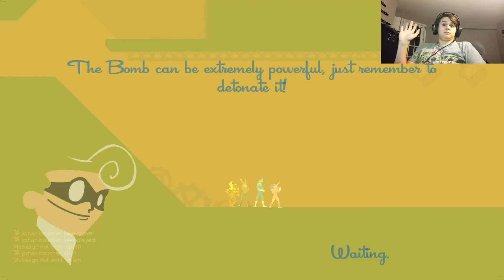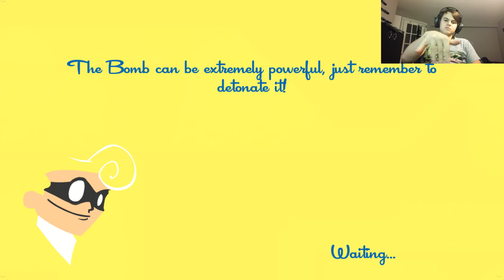jour10/365 (SPEEDRUNNER)TELLEMENT FOU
N'HÉSITÉ PAS A LACHER UN COM ET A VOUS ABONNÉE POUCE BLEU